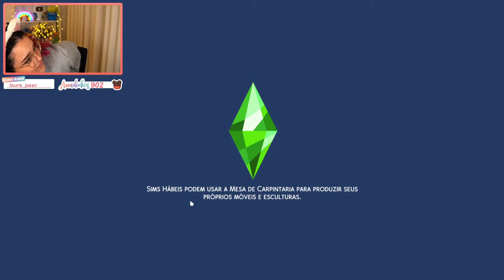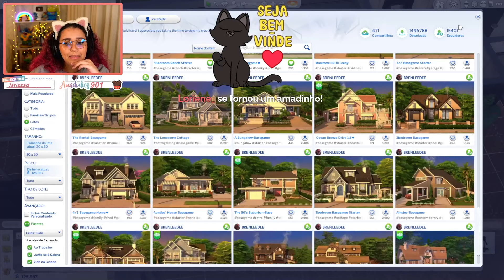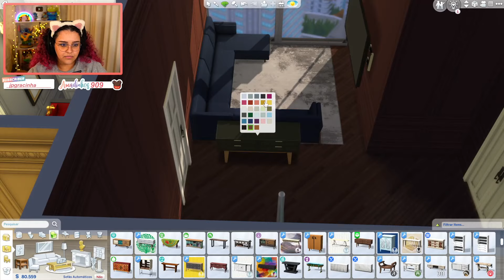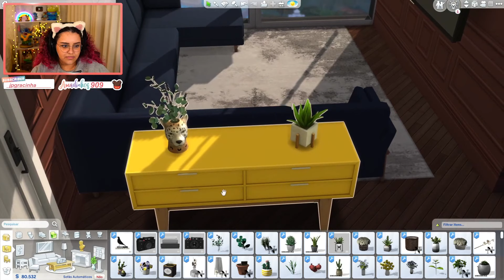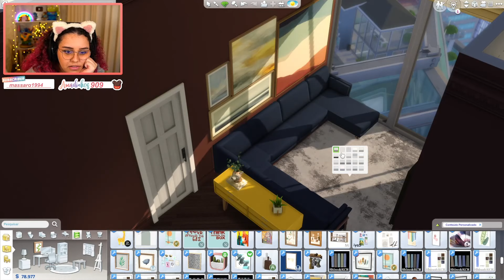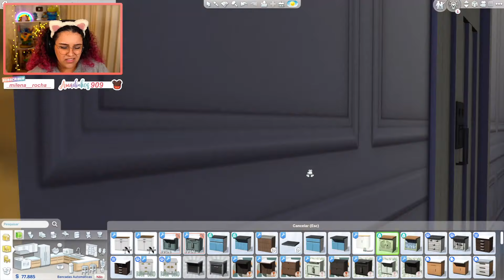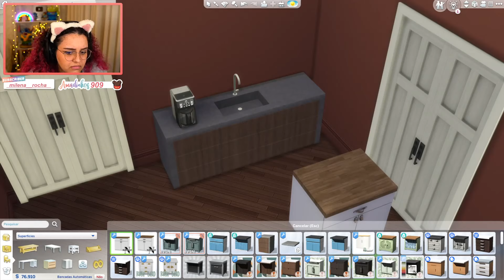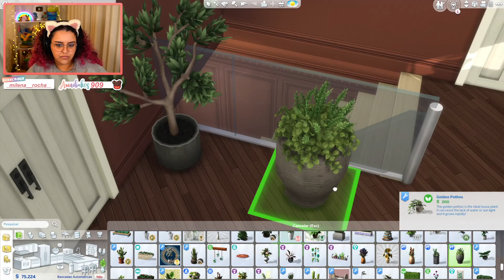Maethe fazendo desafio Supervilania super-rica no The Sims 4 #7